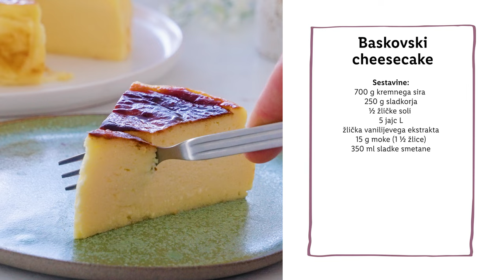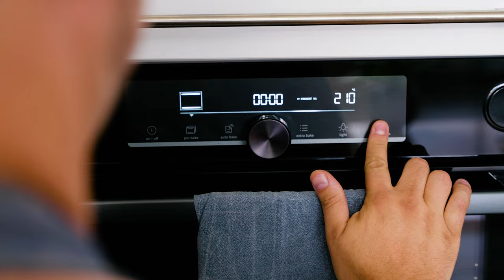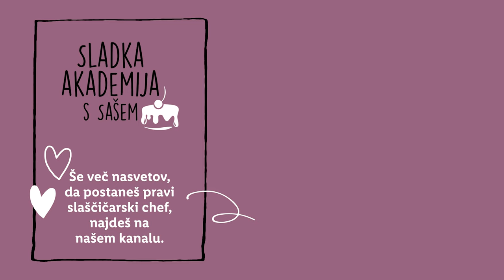Sladka akademija s Sašem: Baskovski cheesecake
Danes pripravljamo cheesecake. 😋 Pa ne klasičen – Sašo nam je pripravil baskovski cheesecake, ki je v celoti kremast. 🤩 Recept te čaka v videu, v komentarju pa nam zaupaj kateri cheesecake ti je ljubši – s piškotno osnovo ali brez? 👇

SESTAVINE:
- 700 g kremnega sira
- 250 g sladkorja
- ½ žličke soli
- 5 jajc L
- žlička vanilijevega ekstrakta
- 15 g moke (1 ½ žlice)
- 350 ml sladke smetane

POSTOPEK:
V večjo skledo stresemo kremni sir sobne temperature in ga z lopatko ali ročnim mešalnikom premešamo do mazljive teksture.
Dodamo sladkor in sol ter dobro premešamo.
Sedaj postopoma dodajamo jajca sobne temperature. Ko je prvo jajce vmešano dodamo novega. Jajca vmešamo z metlico ali ročnim mešalnikom pri nizki hitrosti. Mešamo le toliko časa, da se jajce poveže s kremnim sirom.
Dodamo moko in mešamo le toliko, da se poveže v enotno maso.
Na koncu prilijemo sladko smetano in vanilijev ekstrakt. Premešamo, da dobimo gladko, tekočo maso brez kepic.
Okrogel pekač premera 20-22 cm obložimo z dvema listoma papirja za peko. Papir za peko splaknemo z vodo, da ga zmehčamo in z njim obložimo notranjo stran pekača. Drugi list papirja položimo čez prvega in ga poravnamo tako, da nam masa ne bo ušla v pekač pri nižjih robovih. Papir za peko naj se dviga 2-3 cm nad rob pekača, višek papirja odrežemo.
V obložen pekač vlijemo pripravljeno maso. Pekač rahlo potresemo, da zravnamo površino in se znebimo morebitnih zračnih mehurčkov.
Pekač položimo na sredino in pečemo cheesecake 40 minut. Potem dvignemo temperaturo na 230 °C in pečemo še 5 do 10 minut. Vzamemo ga iz pečice, ko ima temno rjavo skorjico in še zibajočo sredico.
Cheesecake pustimo stati 1 uro na sobni temperaturi nato pa še 4 ure v hladilniku. Čakanje je mučno ampak se obrestuje pri vsakem grižljaju.

0:00 Uvod
0:57 Sestavine
1:01 Kremni sir, sladkor in jajca
2:37 Preostale sestavine
4:04 Peka
6:07 Zaključek
6:15 End screen